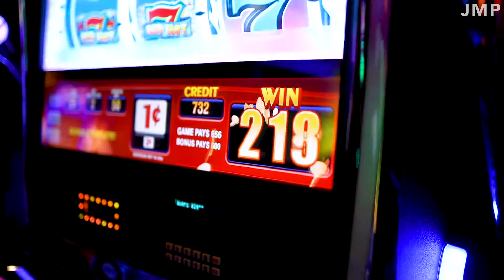Eureka Casino Promo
FOLLOW ___ |